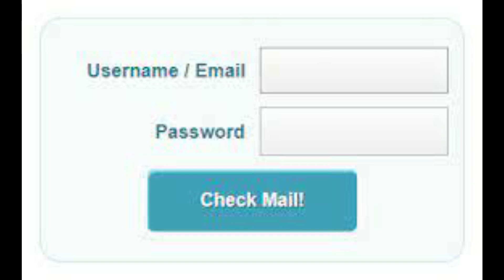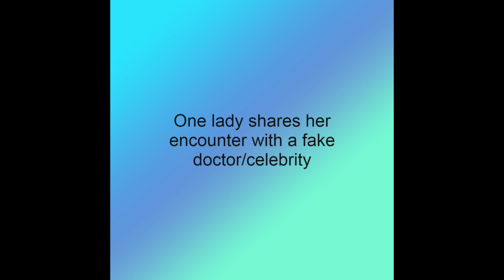She met a fake doctor of POF, victim shares her encounter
One lady shares her encounter with a scammer she met on POF. he wanted Sephora gift cards.

Join us
FB Scamming Scammers Action